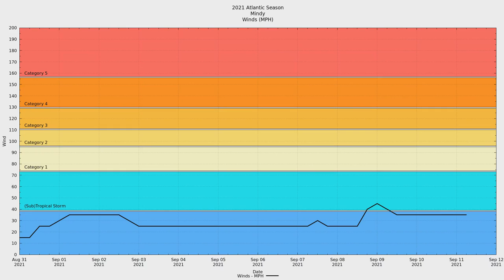2021 Atlantic #13 - Tropical Storm Mindy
Tropical Storm Mindy was the thirteenth named storm of the 2021 Atlantic Hurricane season.

Long tracked but short-lived, Mindy was a tropical system officially for only 30 hours.